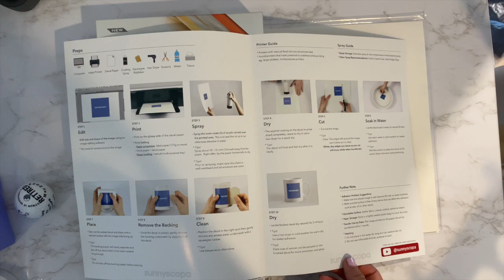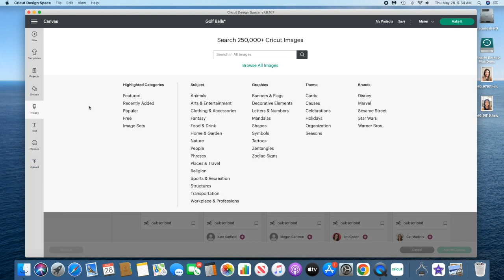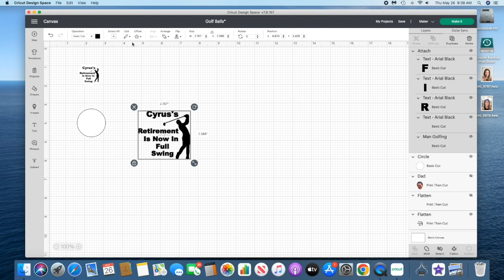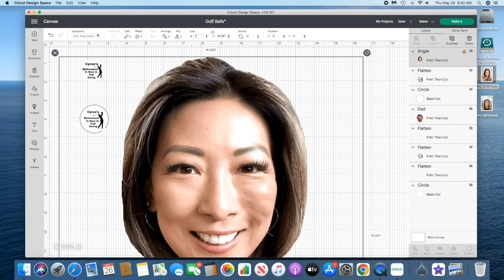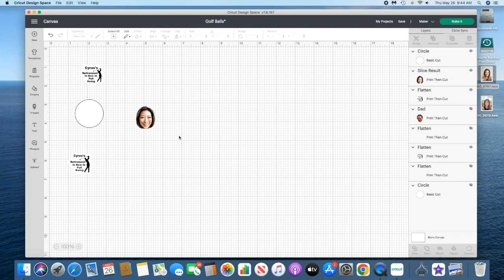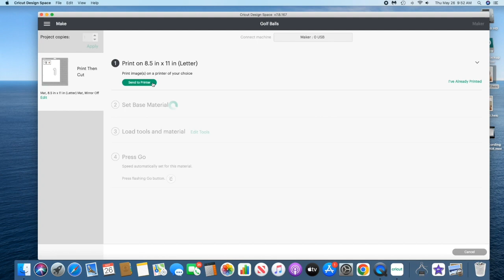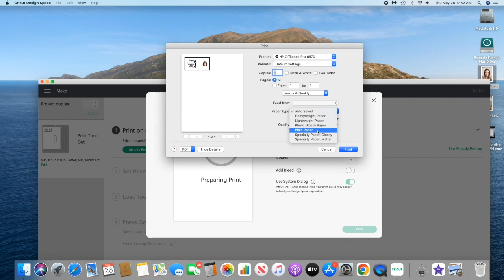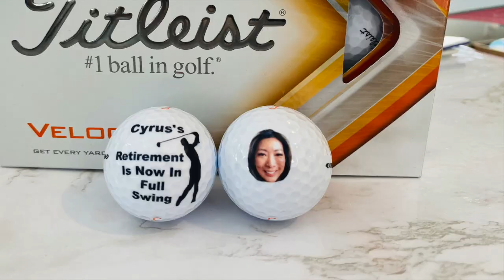Personalized Your Own Golf Balls Using Waterslide Decals! | Golf Party Theme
In this video I'll show you how to personalize your own golf balls for fun, for a gift or in my case a retirement party. You don't even need a Cricut to make these! I'll show you some tips and tricks that I used to make this unique and fun project.

💖 Items Used:
~ Cricut Maker
~ Sunnyscopa Waterslide Decal Paper for INKJET Printer - CLEAR
~ Titleist Velocity Golf Balls
~ Rust-Oleum Painter's Touch 2X Ultra Cover, Gloss Clear

~ eBay Shop
~ Etsy Store

When you click links to various merchants on this site and make a purchase, this can result in this site earning a commission at no extra cost to you.